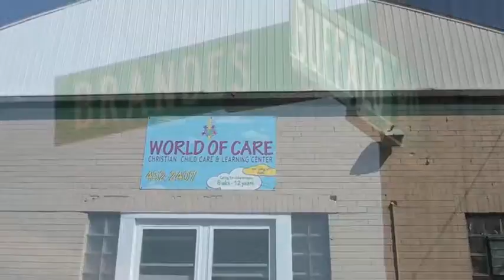OCS Church promo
70 Volunteers converge on the 19th Ave & Brandes neighboorhood to show GOD's Love by serving